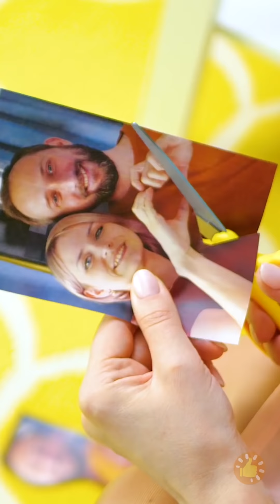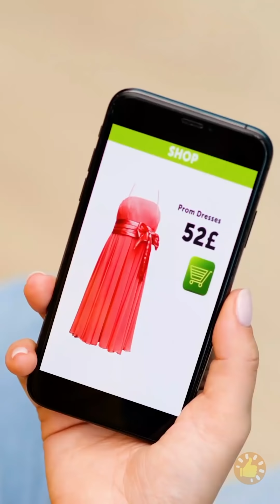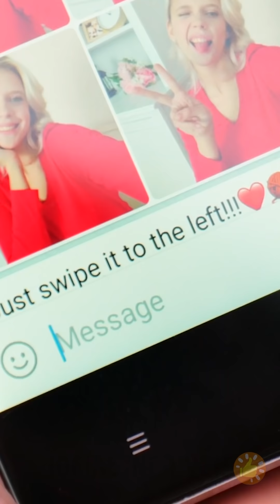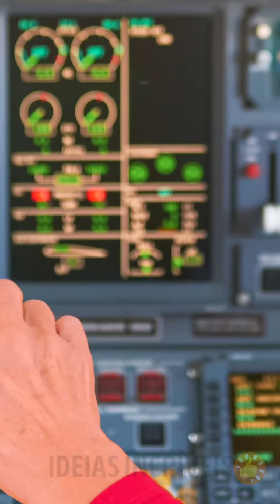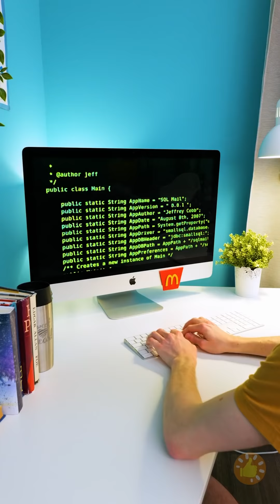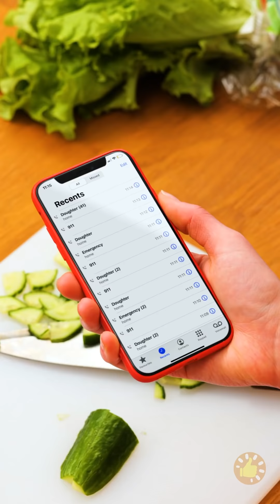18 DIVERTIDOS MOMENTOS FEMININOS E PEGADINHAS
MINUTAGENS:

00:01 Visitando a vovó
00:38 Esqueceu do aniversário dela?
01:14 Coisas divertidas que a vovó faz
02:04 Quando você se esquece de alguém
03:23 Divertidos momentos da gravidez
04:42 Escondendo dinheiro em casa
08:22 O que significa ser um pai
10:34 Coisas que mudam depois que a gente casa